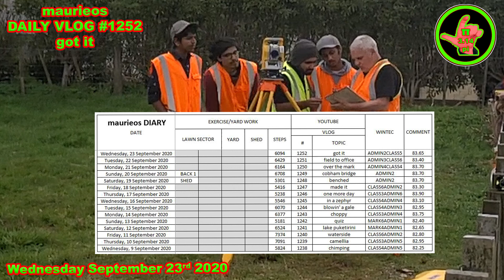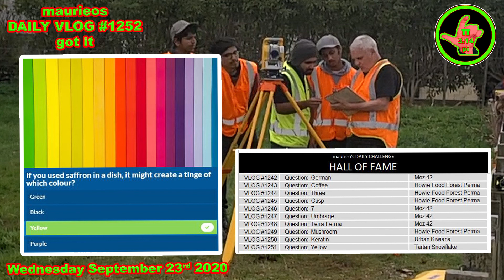maurieos DAILY VLOG #1252 got it